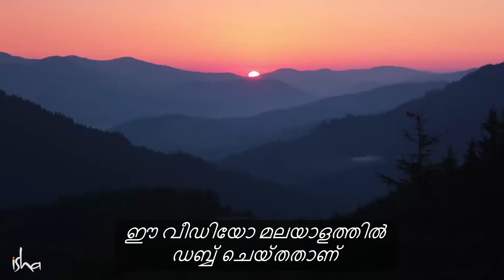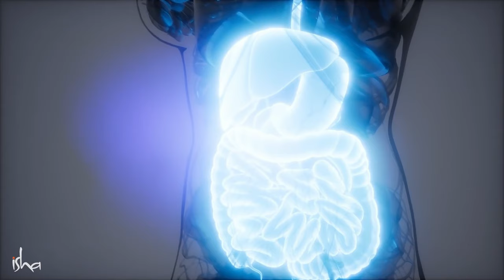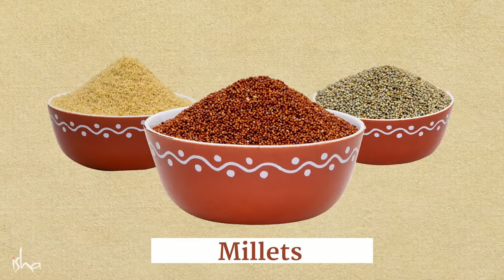ഏറ്റവും ശക്തി തരുന്ന ഭക്ഷണം | Eat these foods to boost energy levels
ശരീരത്തിൽ ദഹന പ്രക്രിയ എങ്ങനെ സംഭവിക്കുന്നുവെന്ന് നോക്കുമ്പോൾ അസംസ്കൃത ഭക്ഷണം കഴിക്കുന്നത് ഒരു വ്യക്തിയുടെ ഊർജ്ജ നില വർദ്ധിപ്പിക്കുന്നത് എന്തുകൊണ്ടാണെന്ന് സദ്ഗുരു വിശദീകരിക്കുന്നു.

Best Videos